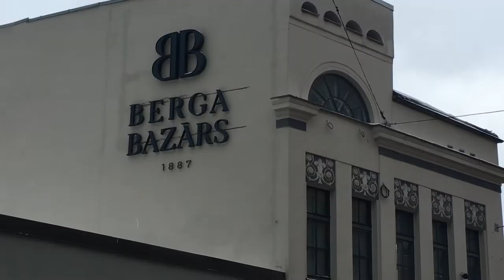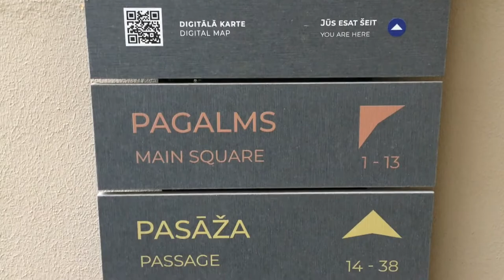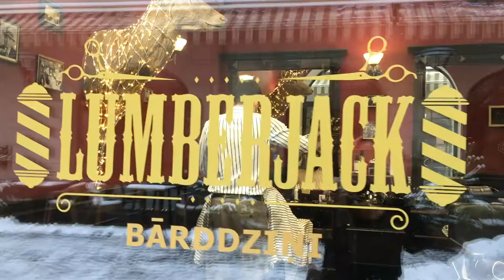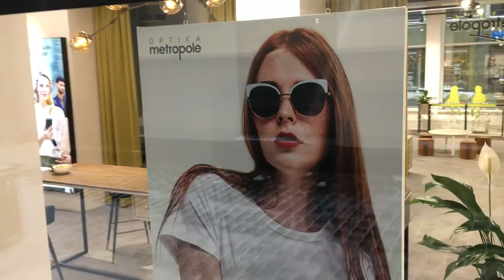🔥 Историческая прогулка по Базару Берга в Риге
🇱🇻 Привет! С вами опять Зажигалочка. Я нахожусь в центре Риги в очень интересном месте которое называется Берга Базарс.

Базар Берга — ансамбль зданий в центре Риги, Латвия. Расположен между улицами Элизабетес, Дзирнаву и Марияс. Это памятник архитектуры местного значения.

По проекту Константина Пекшенса ансамбль построил Кристапс Бергс. Он был сыном латышского слуги, который приехал в Ригу и впоследствии стал видным градостроителем, промышленником и общественным деятелем.

Базар Берга задумывался как пешеходный торговый комплекс с купеческим двором, аркадой и галереей. Здания были построены между 1887 и 1900 годами. Последние здания были построены уже после смерти Берга.

На рубеже 19-го века латыши наконец получили возможность участвовать в экономической и общественной жизни города, поэтому первоначальным намерением Кристапса Берга была поддержка молодых латышских торговцев. Однако со временем Базар Берга стал международной торговой площадкой, и торговцами были люди разных национальностей, в том числе немцы, русские и евреи.

Со временем Базар Берга стал международным торговым центром. Всего насчитывался 131 магазин, различные мастерские, книжная типография и ресторан. С 1894 по 1908 год даже издавался «Календарь Бергского базара».

В 1930-х годах, когда жители города начали пользоваться личными автомобилями, здесь находилась первая в Риге заправочная колонка, в месте где сегодня стоит созданный художником Илмарсом Блумберсом фонтан, который обычно называют Пумпите. Женщины семьи Кристапса Берга также были страстными любителями автомобилей, и семейные автомобили Берги хранились в гараже, где сегодня работает винный бар «Гараж».

В советские годы комплекс как таковой был разрушен, правда на его территории находились некоторые спортивные магазины. После восстановления независимости Базар Берга был возвращен внукам Кристапса Берга, которые занялись его восстановлением. План реконструкции разработала талантливый рижский архитектор Зайга Гайле.

Здесь разместились различные магазины, кафе и пятизвездочный отель Bergs. Тем не менее, сейчас во время ковида, а особенно в субботу, место пустует. Рынок производителей местной продукции, который был очень популярным до эпидемии запрещен. Рестораны и кафе еле еле выживают из-за недостатка клиентов, а многие полностью закрылись.

Но все же если в центре Риги вам захотелось насладится тишиной зимнего утра, то стоит свернуть с одной из главных улиц и прогуляться по спокойным дворикам Базара.

Можете представить, что в конце 19 века район Берга-Базара был слаборазвитым и находился за пределами центра города Рига. На месте отеля Bergs было капустное поле. Остался только один кочан капусты, который вы еще сможете здесь найти - это символ гостиницы.

Смотрите, узнавайте новое, набирайтесь оптимизма и заряжайте свои батарейки. Ваша Зажигалочка. 🔥🥰